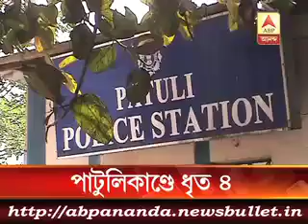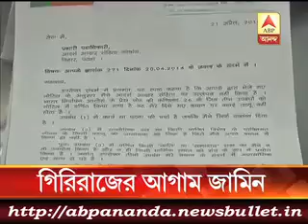3 মিনিটে এই মুহুর্তের বড় খবর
Patuli clash: Police arrests complainer